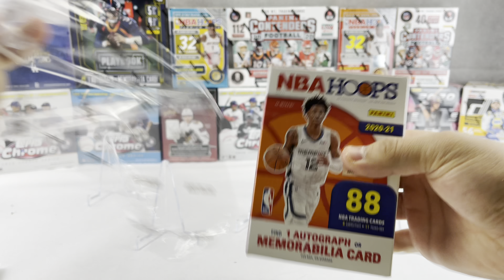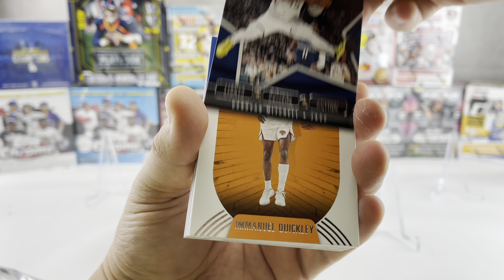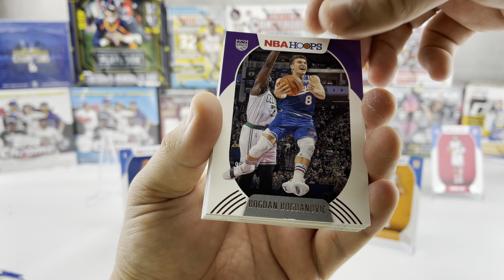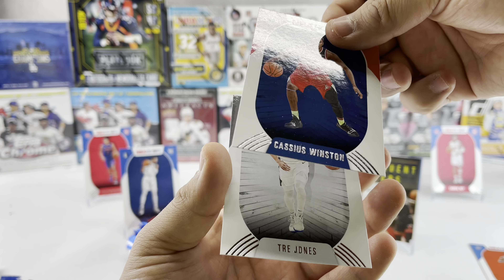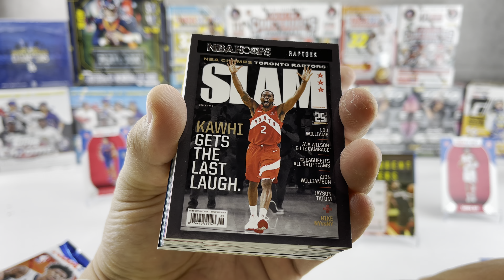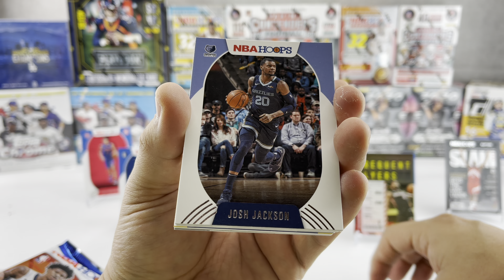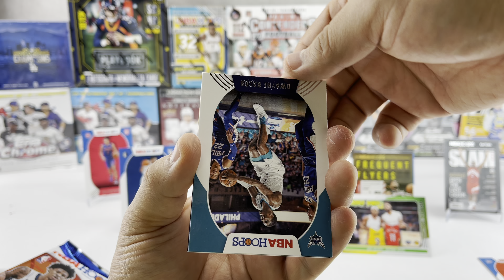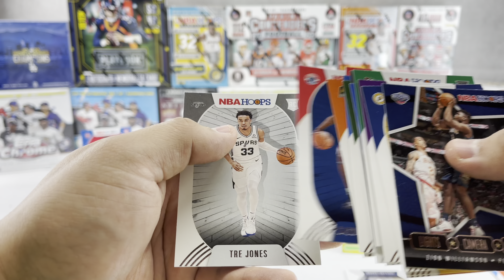2020 - 2021 NBA Hoops Blaster retail box Lamelo ball hunting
Today I ripped a 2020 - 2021 NBA Hoops Blaster box